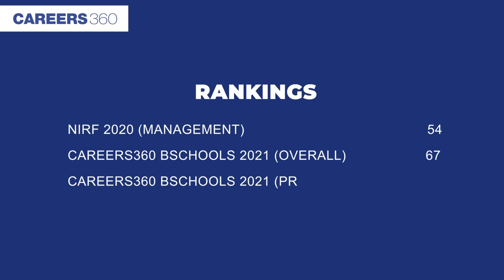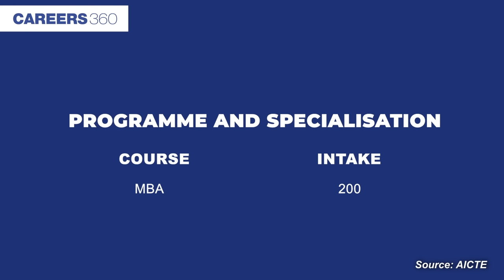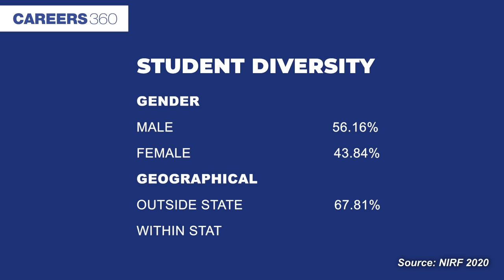LM Thapar School of Management- Interview with Dr. Padmakumar Nair, Director on Admission, Cutoff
Check out the interview with Dr. Padmakumar Nair, Director, LM Thapar School of Management, Punjab on accreditation, admission, cutoffs for selection, placement and more...
👉 To know about LM Thapar School of Management, Punjab